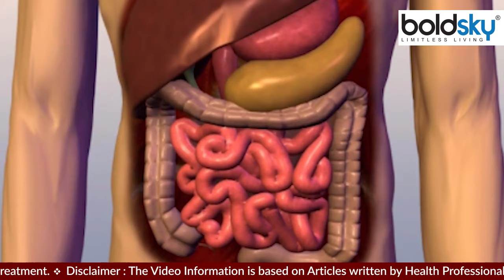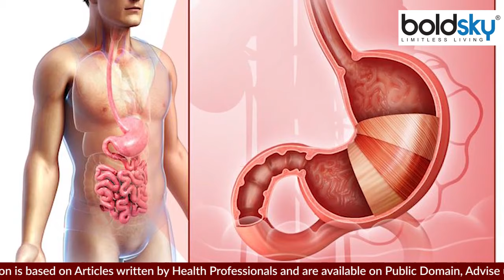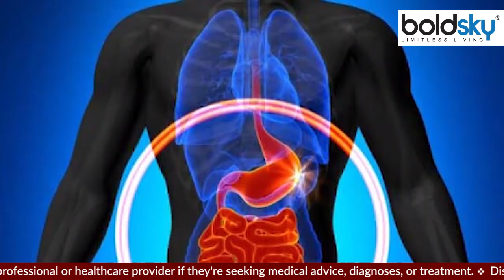पेट फूलना Ascites जैसी गंभीर बीमारी का कारण किडनी से लेकर लीवर Damage हो सकता है खराब । *Health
Flatulence is often mistaken for a gas-related problem. But sometimes it can also be a sign of some serious disease, which makes it very important to take care of it as soon as possible.

पेट फूलने की दिक्कत को अक्सर गैस से जुड़ी समस्या समझ लिया जाता है। लेकिन कई बार यह किसी गंभीर बीमारी का संकेत भी हो सकता है, जिससे जल्द से जल्द देखभाल करना बेहद जरूरी होता है।